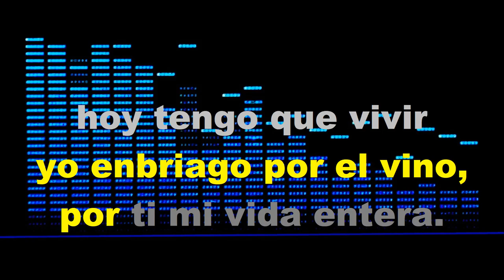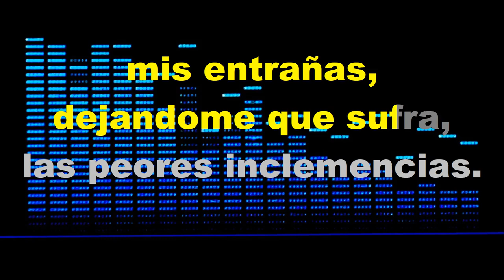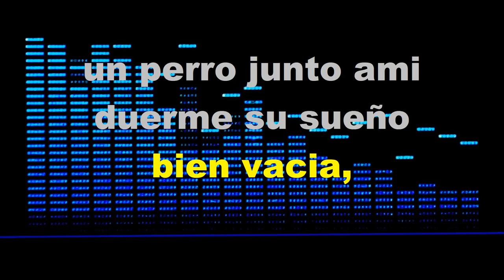Junto A Un Perro - KARAOKE - Estilo Campirano